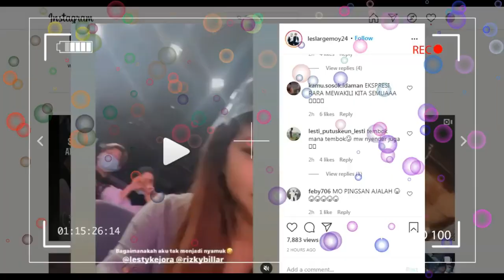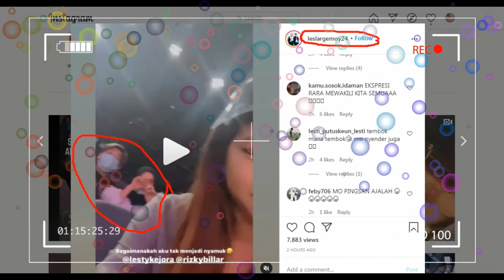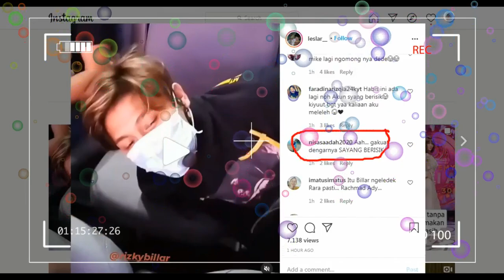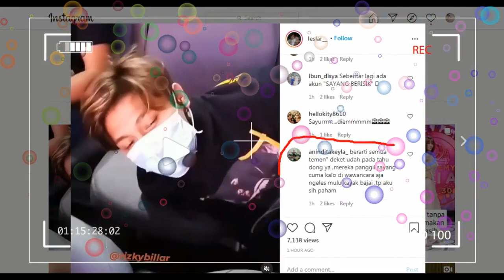2 kabar sekaligus dari leslar malam ini ,,,yakin tahan liat kemesraan mereka kiyutt abiss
2 kabar sekaligus dari leslar malam ini ,,,yakin tahan liat kemesraan mereka kiyutt abiss